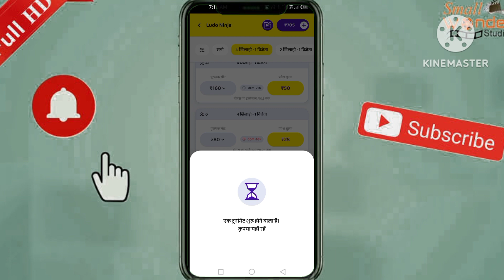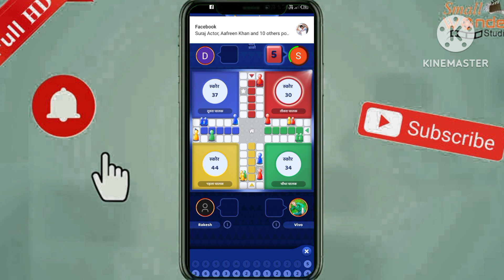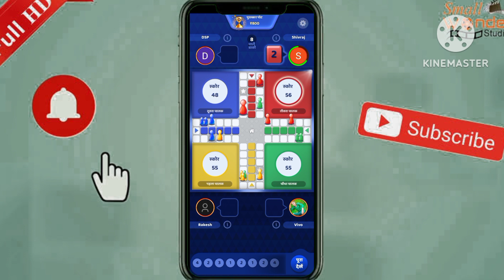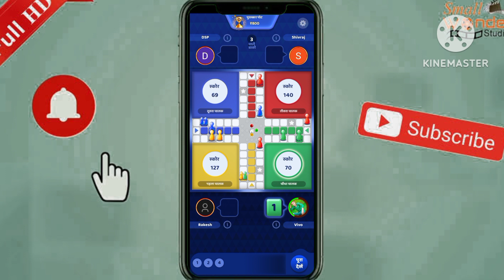Ludo Ninja Ludo Ninja 250 rupaye wala game me cheeting ho rahi hai Ludo supreme league game kaise k